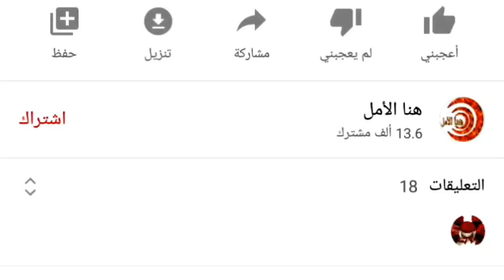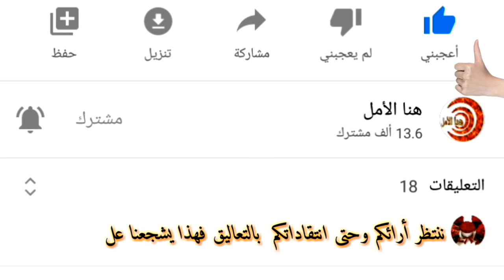الملك محمد السادس يواسي أفراد أسرة الفنان "أنور الجندي" بكلمات جد مؤثرة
الملك محمد السادس يبعث ببرقية تعزلية لأسرة الفنان أنور الجندي

وقال صاحب الجلالة في هذه البرقية:

"علمنا ببالغ التأثر والأسى بوفاة المشمول بعفو الله، الفنان أنور الجندي، تقبله تعالى في عداد الصالحين من عباده، المنعم عليهم بالجنة والرضوان".

"وبهذه المناسبة المحزنة، نعرب لكم ومن خلالكم، لكافة أهلكم وذويكم، ولعائلته الفنية الكبيرة، عن أحر تعازينا وأصدق مواساتنا، في فقدان فنان مبدع وموهوب سليل أسرة فنية مقتدرة، ساهم بدوره بقسط وافر في النهوض بالحركة المسرحية الوطنية، سواء على مستوى التأليف أو الإخراج أو الأداء المتميز".

"وإننا إذ نشاطركم مشاعركم في هذا المصاب الأليم، الذي لا راد لقضاء الله فيه، مستحضرين، بكل تقدير، ما كان يتحلى به الراحل المبرور من غيرة وطنية، وما كان يكنه للعرش العلوي المجيد من صادق الوفاء والإخلاص، لندعو العلي القدير أن يجزيه خير الجزاء على ما قدمه لفنه ولوطنه من جليل الأعمال، وأن يجعله من الذين يجدون ما عملوا من خير محضرا، ويلقيه نضرة وسرورا، وأن يعوضكم عن فقدانه جميل الصبر وحسن العزاء. وبشر الصابرين الذين إذا أصابتهم مصيبة قالوا إنا لله وإنا إليه راجعون".